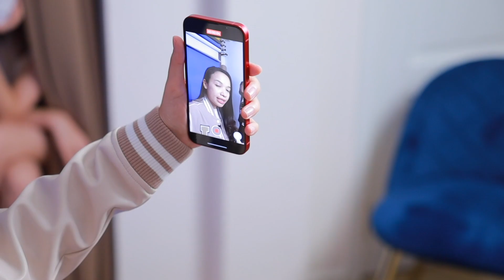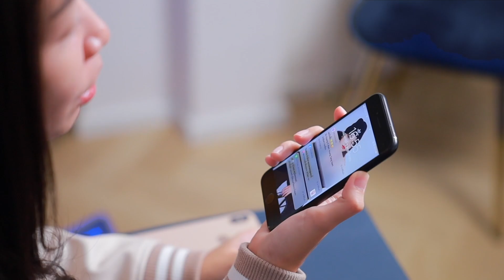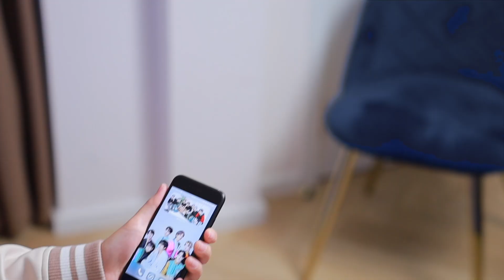iPhone 13 ควรซื้อดีมั้ย ? หรือรอต่อไปดีกว่า !